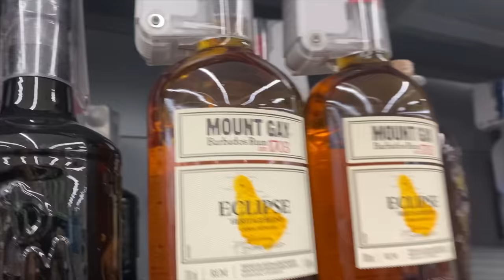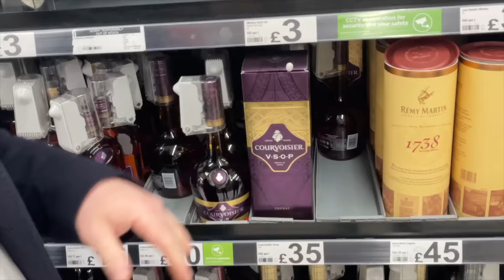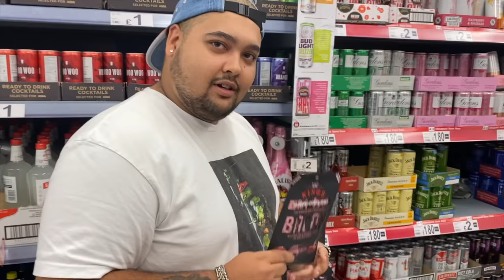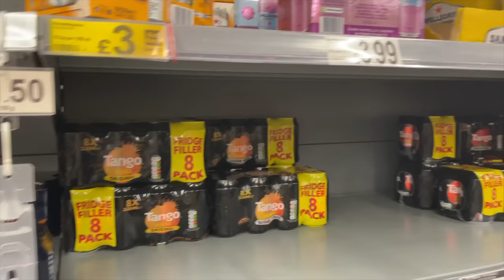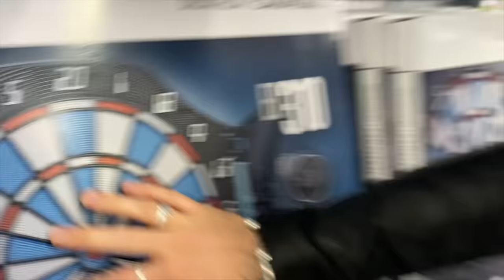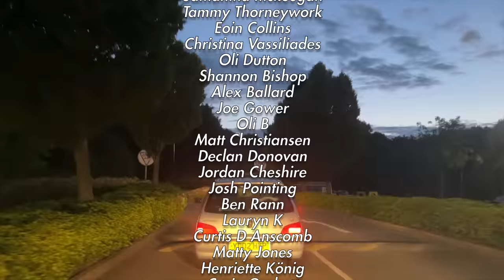Festival Shopping Guide | READING & LEEDS 2021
READING & LEEDS IS JUST AROUND THE CORNER! Join us as we head to the supermarkets to show you what you need to buy and, importantly, what you don't need to buy for Reading & Leeds 2021.

Danny & Jake also take you on a tour of Decathlon to discuss camping goods and what to look out for. Any questions - bang them in the comments and we'll do our best to answer them.

SEE YOU THERE LADS X